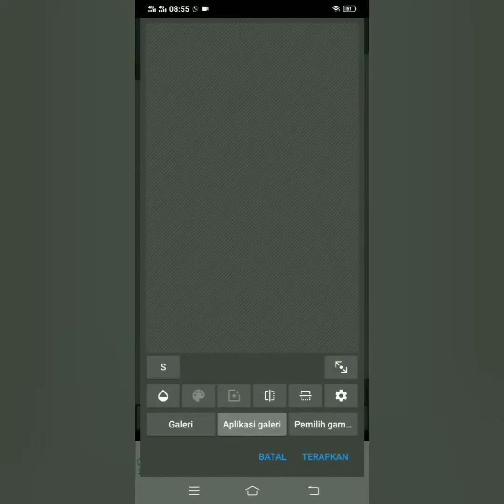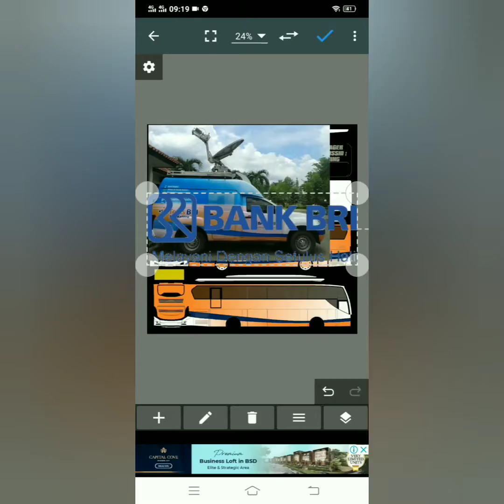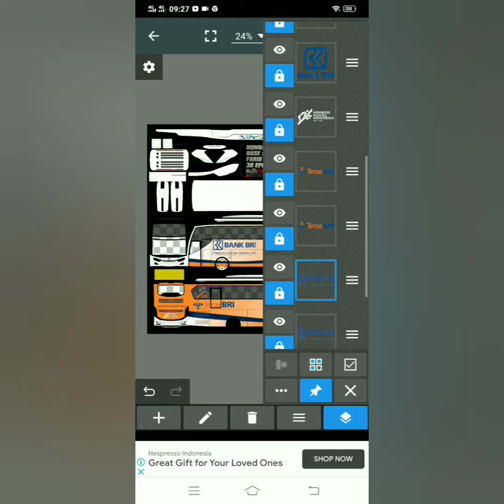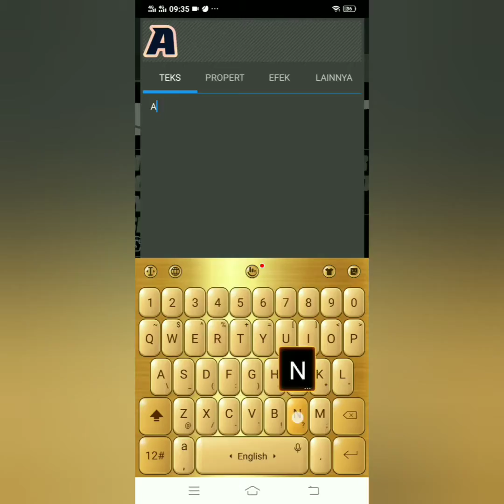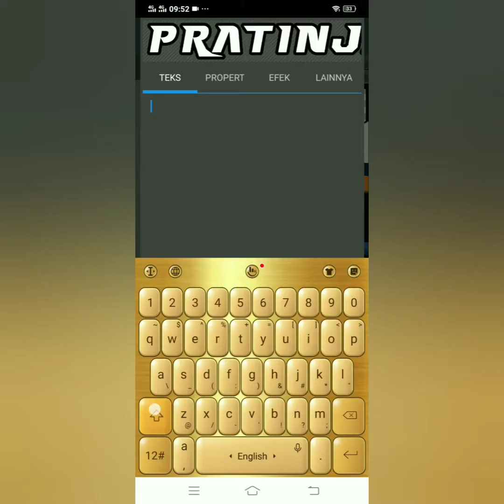Livery XHD Rombak JB3 Spesial HUT BRI 126